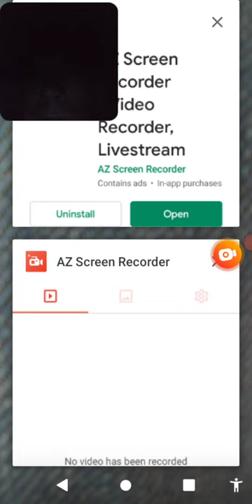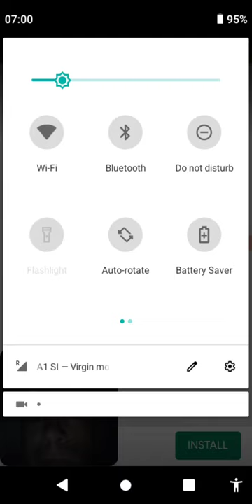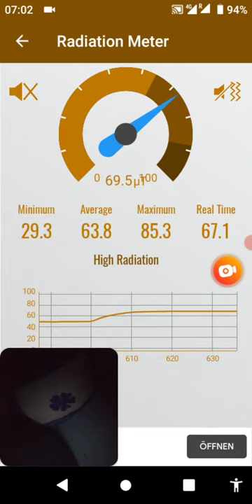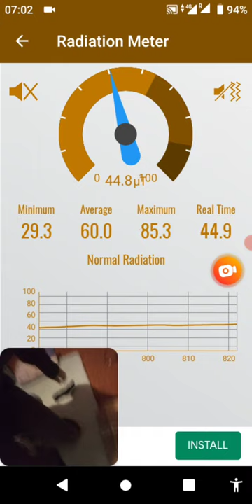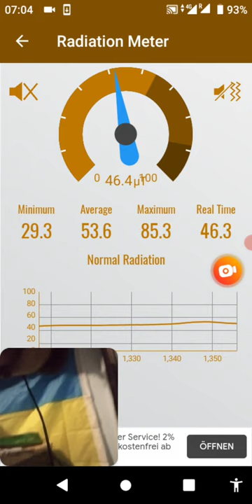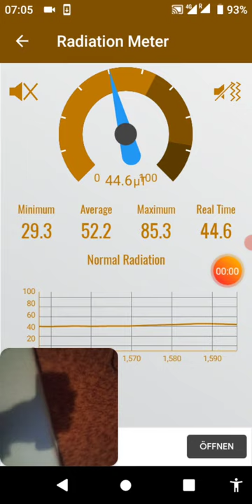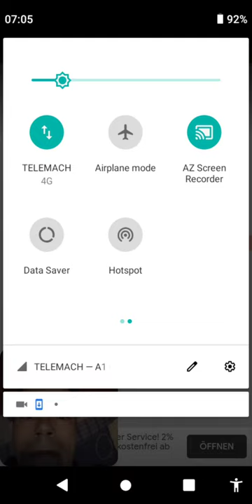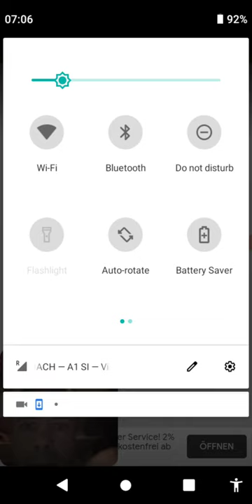Entire night long and as you see day time too